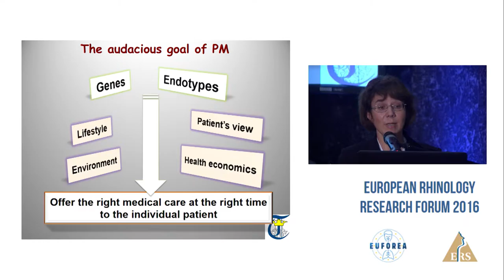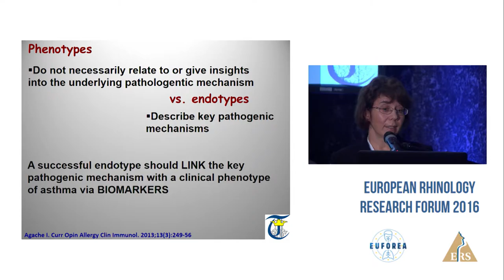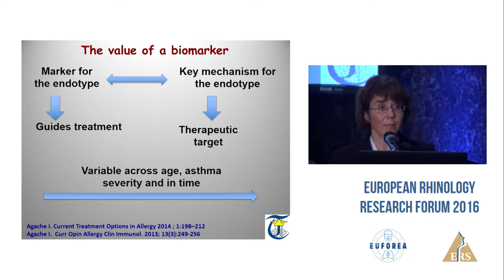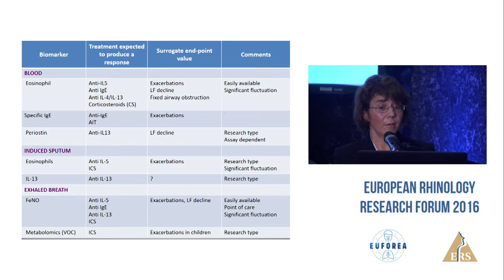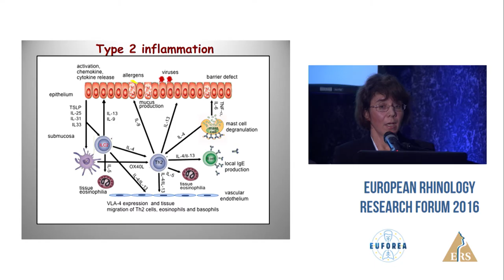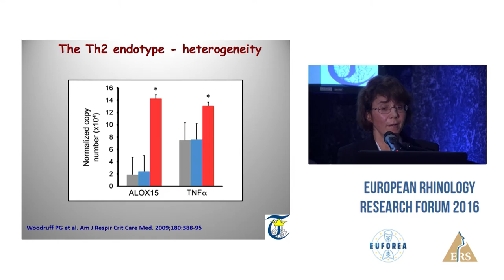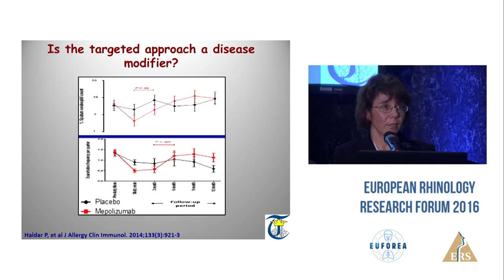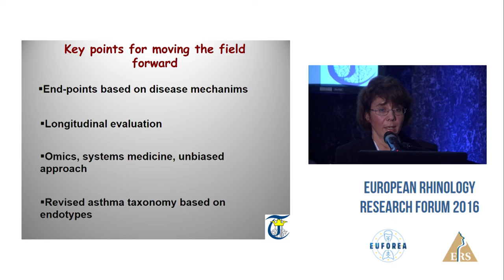Unmet research needs in patient stratification | Asthma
Presentation by Prof. Ioana Agache, Romania, and Susanna Palkonen, EFA patient organization, on the precision medicine in asthma - unmet research needs in patient satisfaction.